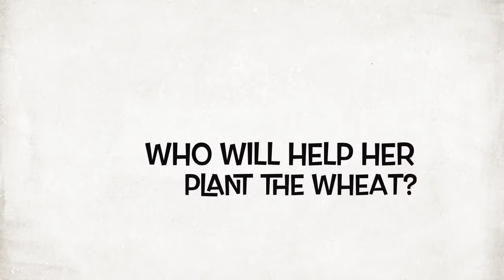The Little Red Hen Quid Pro Quo